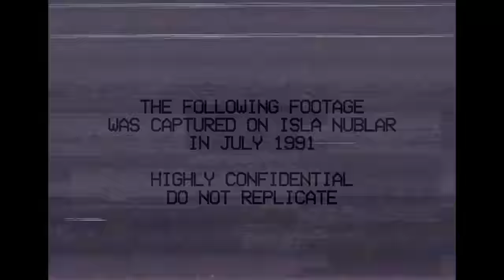Field Inspection Incident - Jurassic Park Horror VHS Tape - Blender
You would be helping me dedicate more time to creating these short films so that I can bring you more Jurassic horror! I work alone and these videos are simply a passion project. Even a little goes a long way. Your generosity is much appreciated.